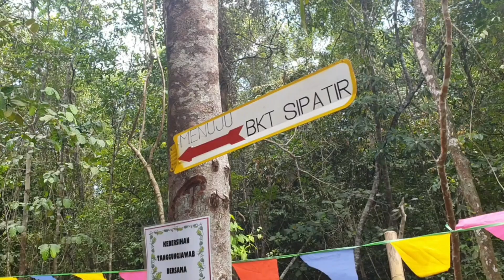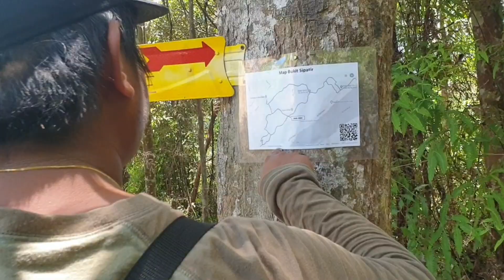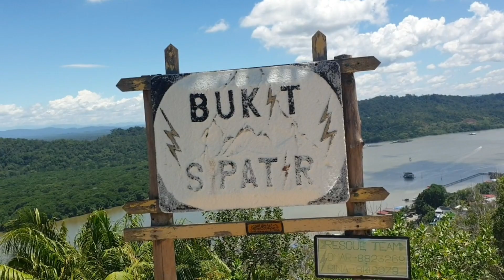Bukit Sipatir | Brunei Travel Vlog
Bukit Sipatir is a 5.6 kilometer hiking trail located within the forest park of Subok Hills, the green heart of Bandar Seri Begawan.
It is now the most popular hiking and walking destination in the city.
Good for all skill levels, hikers to this place will start at Simpang 322 via Jalan Subok, east of BSB.
Reaching the top of Bukit Sipatir, you will be rewarded with amazing scenery of the hills and islands of the Brunei Bay and the Brunei River.
Bukit sipatir offers exciting experience for families who love to go hiking. The area is clean and well kept by locals. They provide accessible routes for nature lovers. View on top of this hill is breathtakingly beautiful.

Wasai Kadir is one of the top tourist destination in Brunei. It's a pretty picnic spot at the middle of the jungle at the end of Labi road. One of the longest jungle roads winding deep into the interior.
We enjoy the long ride and at the end of the road we found the picnic spot and another 700 meter uphill to go to the reason why we go there: wasai or falls.

bukit sipatir,
mount sipatir,
brunei wasir kadir,
wasai kadir,
brunei waterfalls,
first vlog ever,
wasai kadir,
polo club,
swimming,
swimming pool,
first vlogger,

overseas filipino worker,
brunei country,
brunei sultan,
brunei travel,
brunei blog,
brunei darussalam,
brunei youtuber,
brunei beach,
brunei city,
brunei car,
brunei city tour,
brunei cover,
brunei darussalam,
brunei dollar,
brunei hbt,
brunei istana,
brunei job,
brunei jungle,
brunei live,
brunei palace,
brunei tour,
brunei trip,
brunei travel blog,
brunei used car,
brunei video,
brunei work,
brunei women,
brunei weather,
brunei wealth,
brunei x Philippines
viral vlogs,
viral vlogger,
viral blog,
viral blogger,
new viral vlog,
filipino brunei,
brunei travel,
brunei tours,
brunei Darussalam,
brunei vlogger,
brunei viral,
viral brunei,
filipino abroad,
Pilipino abroad,
how to apply abroad,
latest vlog,
new vlog,
beginner vlogger,
vlog editor,
video editor for vlog,
travel abroad,
sikat na vlog,
sikat na blog,
new meme,
isko moreno,
new manila,
new isko moreno,
isko moreno etneb,
isko moreno memes,
mayor isko,
viral meme,
sikat na meme,
daily vlogs,
daily vlogger,
daily vlog team,
daily vlog life,
daily vlog work,
daily vlog 2,
top place,
top visited place,
best to visit,
top travel destination,